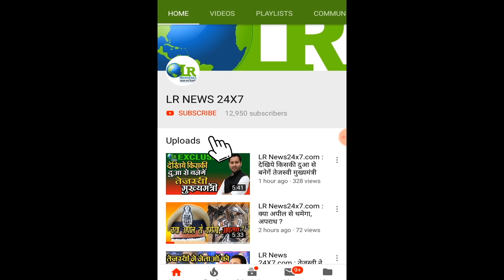LR News24x7.com :मुझे गंगा माँ ने बुलाया है ,मै पाटलिपुत्र का बेटा हूँ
LR News24x7.com :
मुझे गंगा माँ ने बुलाया है ,मै पाटलिपुत्र का बेटा हूँ